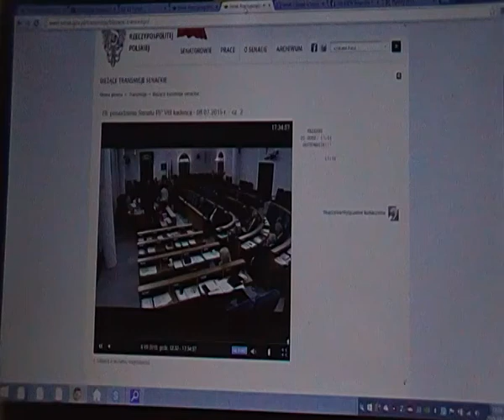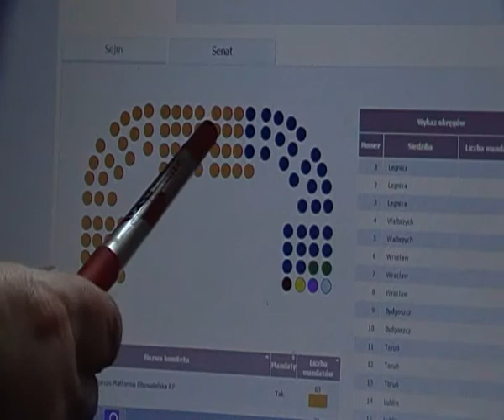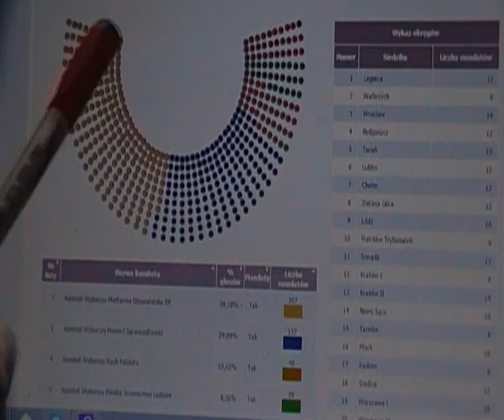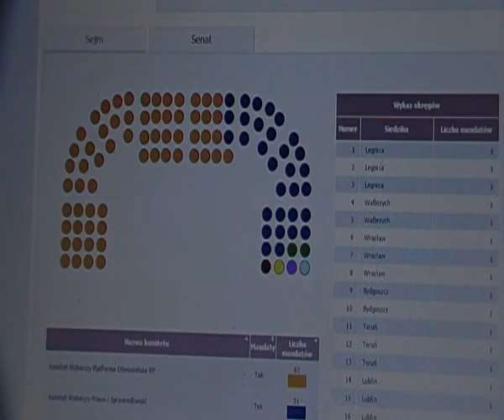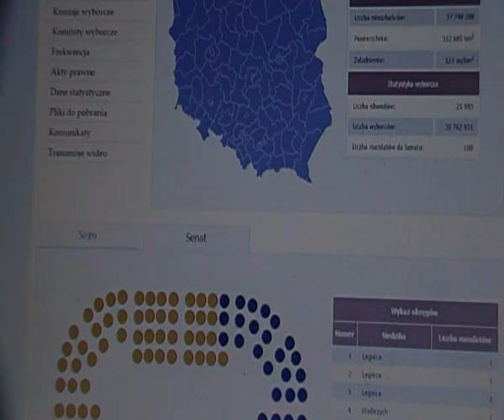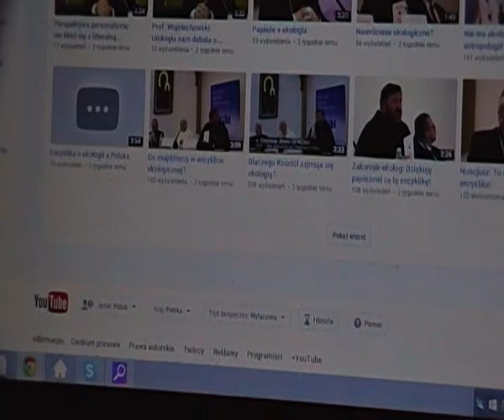talmud in vitro Senat cz.3: do czego doprowadziły JOW z 2011 Kodeks Wyborczy Kukiz